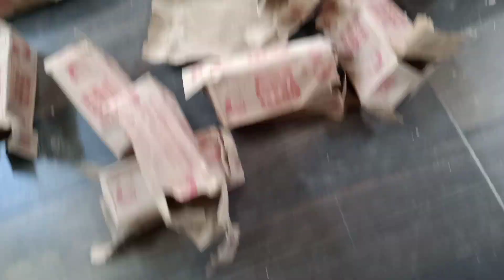dosti yaari😍🤤 brand /slate pencil satisfying sounds🔥🔥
slate pencil box review